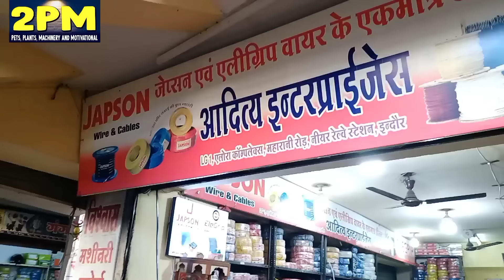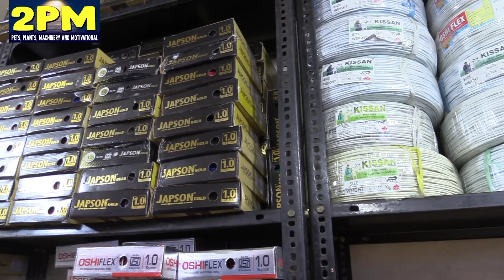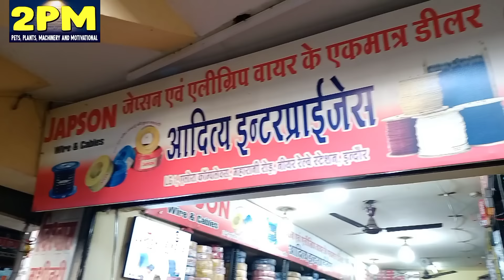इंदौर का थोक वायर, केबल मार्केट indore wholesale wire cables market 50 पैसे का खरीदो 5 रू का बेचों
shop adress-
aditya enterprises indore
electrical solution
Lg- 13, Elora plaza, 3 maharani road
near railway station Indore
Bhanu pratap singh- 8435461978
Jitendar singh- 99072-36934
Topic cover-
Indore wholesale wire cables market
agriculture cable manufacturer indore
agriculture cable wholesale in indore
indore wholesale agriculture cable market
agriculture cable shop in indore
agriculture cable shop Indore
indore electrical cable market
indore wire cable market
wire cable manufacturer indore
wire wholesale marlet in indore
indore wholesale wire cable market
wire cable shop indore
Precaution-
Do any kind of purchase at your own discretion, channel is not responsible for anything. Our job is to provide information, not advice.